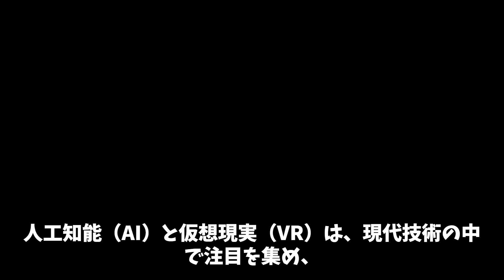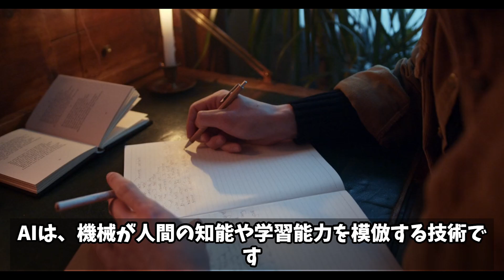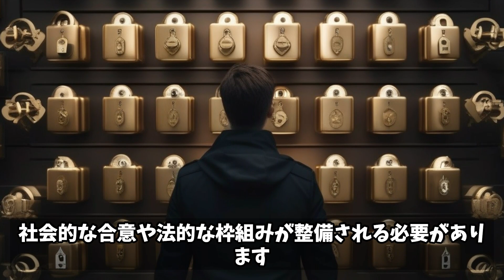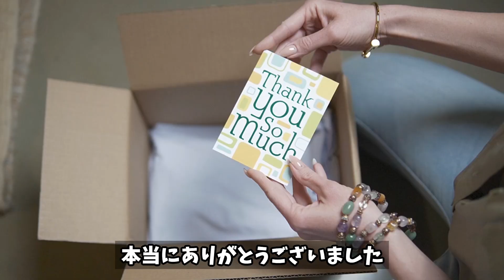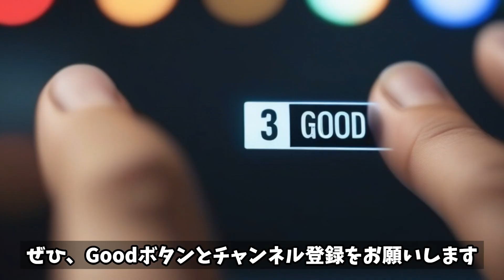未来の人類の人としてのカタチ